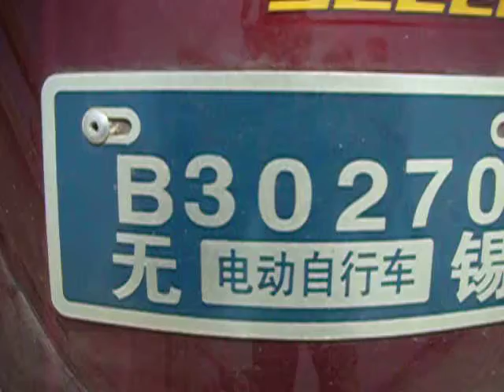Wuxi Tony Update #355: Andis takes Tony for a Magic Electric Bike Ride.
On June 24, 2009, Andis took his son Wuxi Tony for an electric bike ride in the countryside near his Wuxi, China apartment.  They came upon a bridge that they had never seen before.